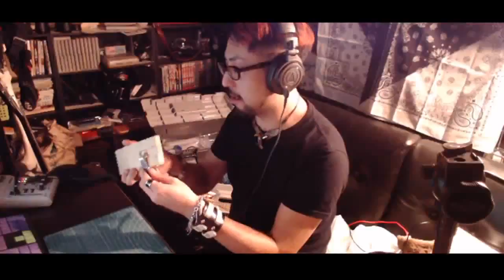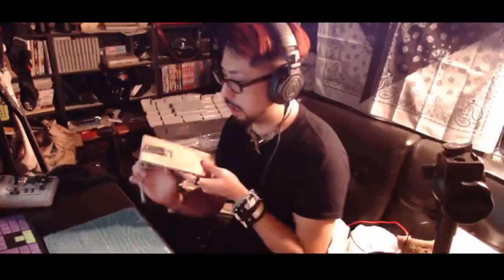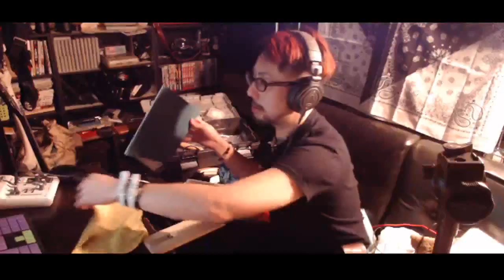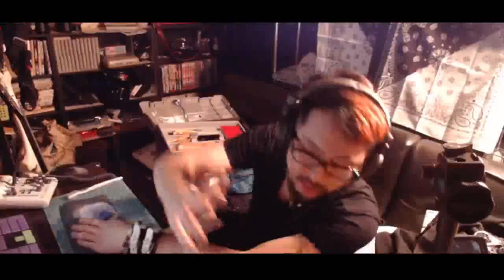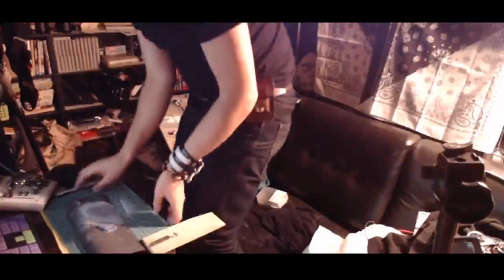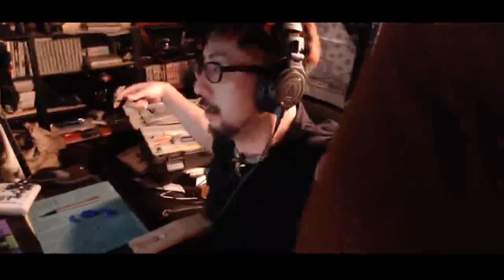シルバーブランド『我道』壱号を作ろう＃4